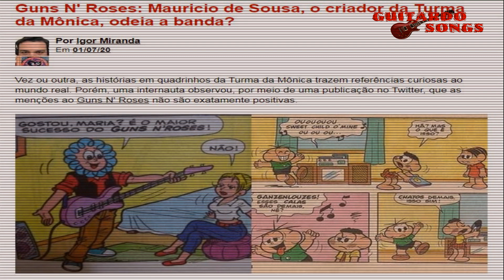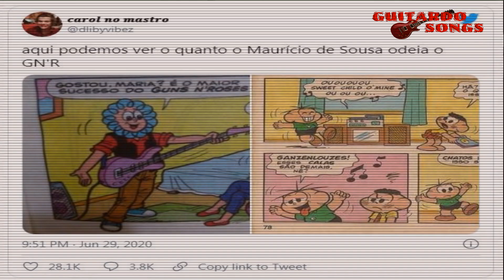MAURÍCIO DE SOUSA SE ENVOLVE EM POLÊMIC4 GRATUITA [P&R✪ 16] ✪ 778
Comento uma notícia veiculada no Whiplash.
Assista e entenda.